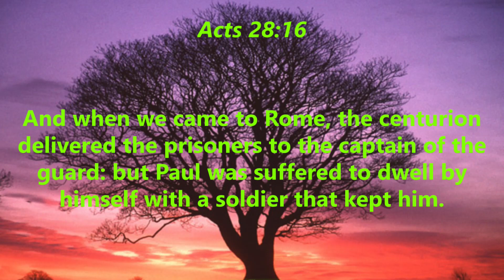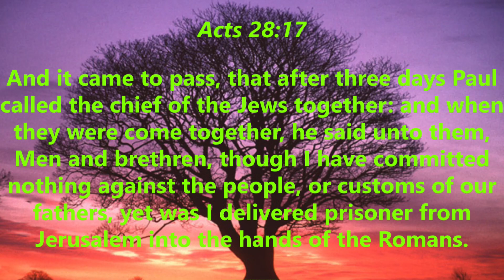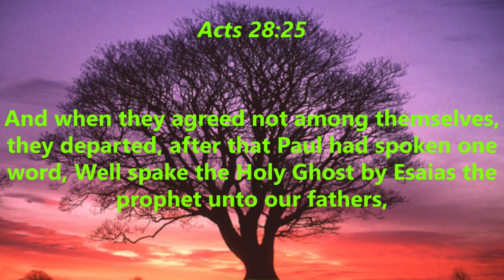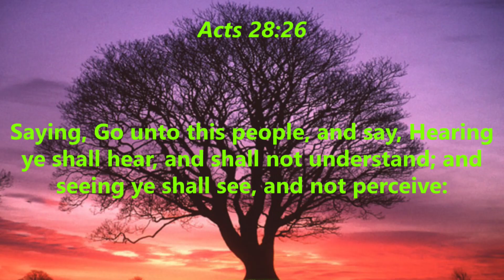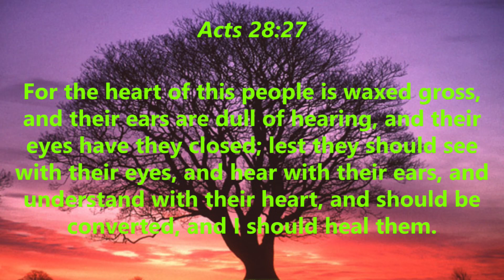Ambassador of Christ: Hear and See - Acts 28:27 - Pastor Mark E. Walker, Sr.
Let's Get Real Wednesday
Title: Ambassador of Christ: Hear and See
Scripture: Acts 28:27
Speaker: Pastor Mark E. Walker, Sr.

If you would like to support this ministry:
Givelify.com - Willow Grove Baptist Church, Dallas
Cash.app - $wgbcdallas
Willow Grove Baptist Church is a Real Ministry for Real People with Real Problems